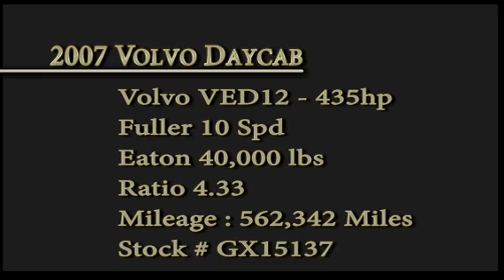2007 VOLVO VNL64T430 For Sale